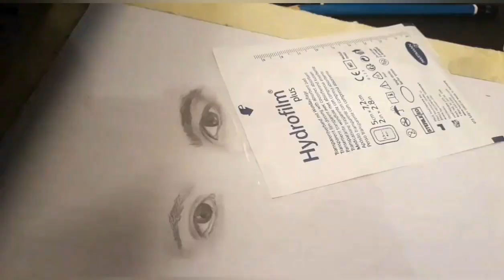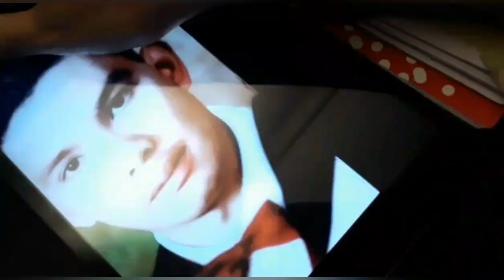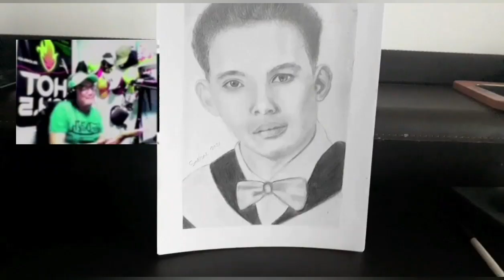Drawing Portrait full video | Djpinknoice